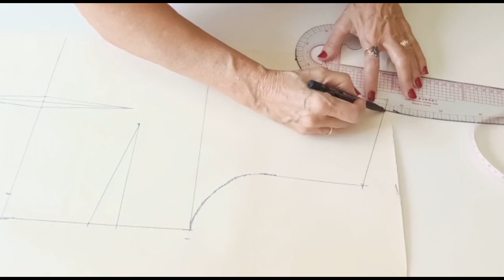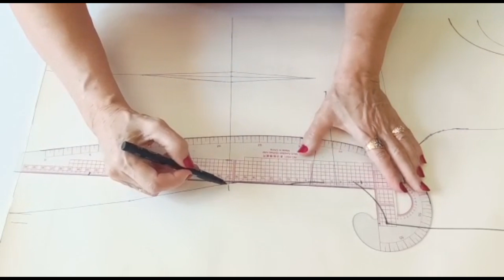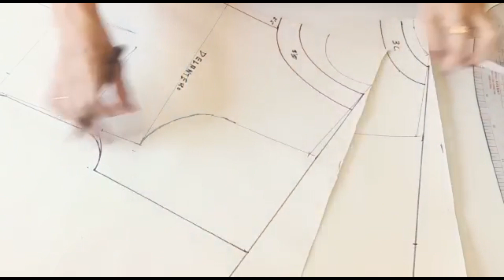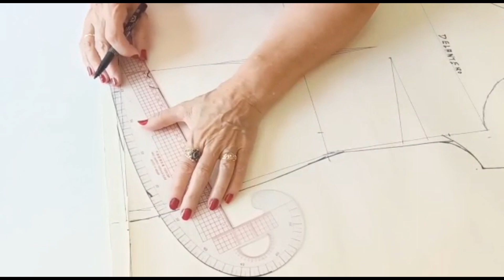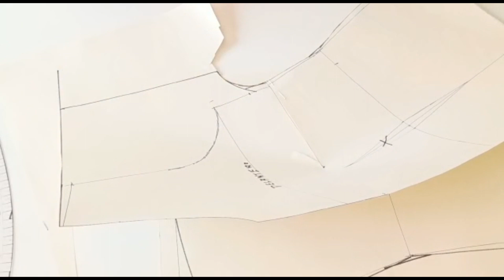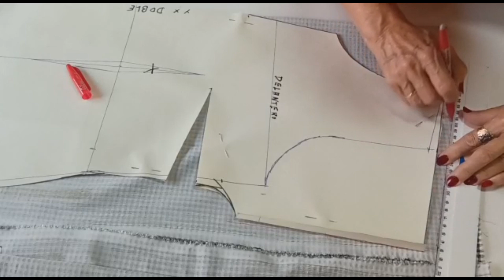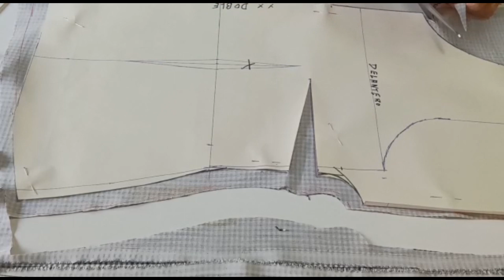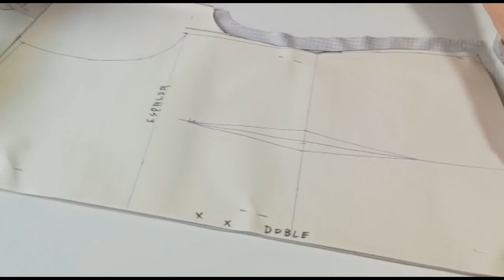🟠 BLUSA CON TIRILLA ABOTONADA 1/3: Patrón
En este video tenemos cómo hacer el patrón de una blusa para principiantes, muy fácil y paso a paso, con una tirilla abotonada en el cuello y, también, el corte en tela.

Este es el primer video de una serie de dos videos. Te dejo aquí los enlaces:

👍🏼 No te olvides de dejarme tu like si te gusta el video y de suscribirte al canal si aún no estás suscrita o suscrito, así apoyas mi trabajo de forma gratuita y me ayudas mucho a poder seguir haciendo videos y a no peder la motivación.

💥También puedes seguirme en mis otras redes sociales, donde puedes compartir conmigo las creaciones que hagas con la ayuda de mis videos, me encanta ver las cosas tan bonitas que haceis.

¡Cuidaros mucho! Un abrazo.